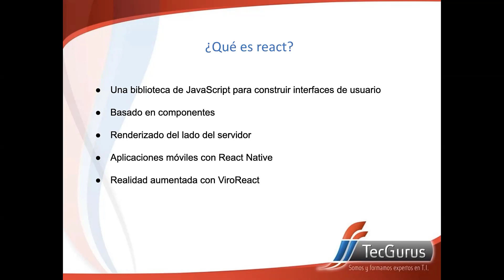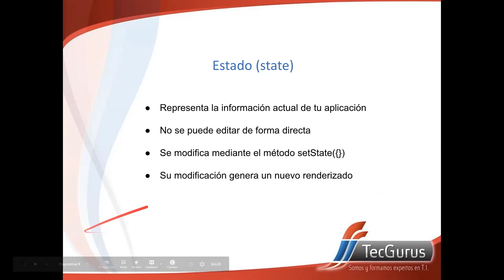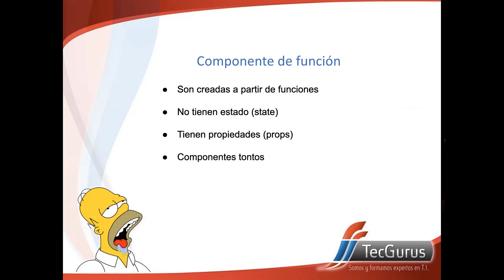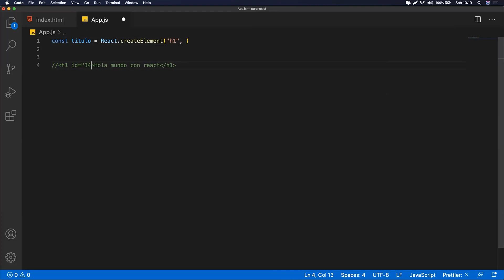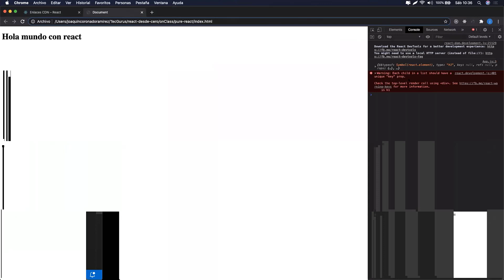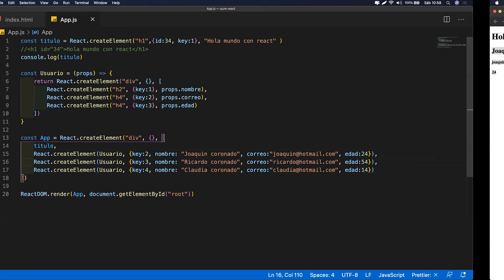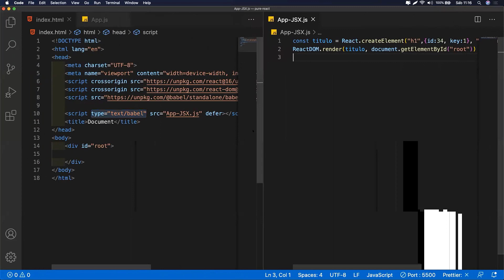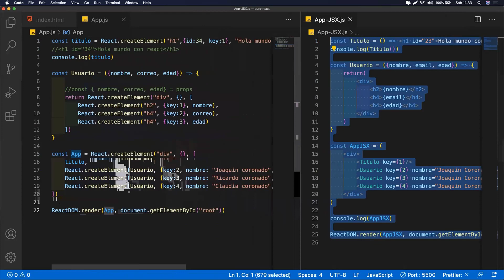React Puro VS React con JSX al crear componentes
Aprende a usar una biblioteca de JavaScript para construir interfaces de usuario, React te ayuda a crear interfaces de usuario interactivas de forma sencilla.

Aprende Redux que permite hacer predecibles los cambios de estado, imponiendo ciertas restricciones sobre como y cuando pueden producirse las actualizaciones. Redux consigue que tu gestión de estado sea transparente y determinista.

Aprende a usar Hooks son una nueva forma de usar características propias de React como el estado o el ciclo de vida sin la necesidad de escribir una clase que es como se hacia hasta ahora.